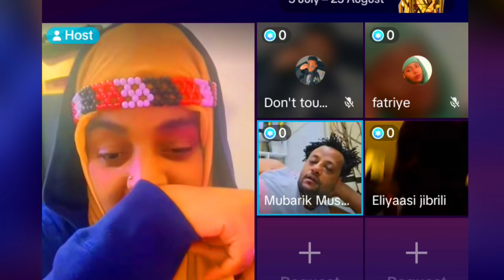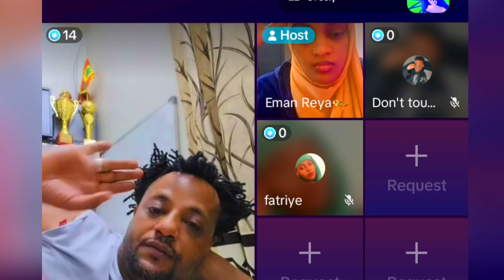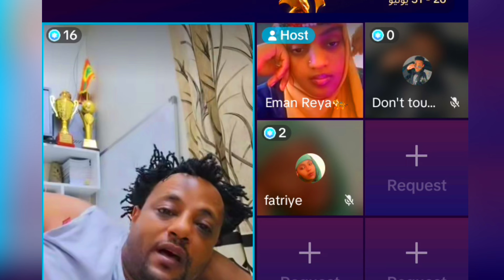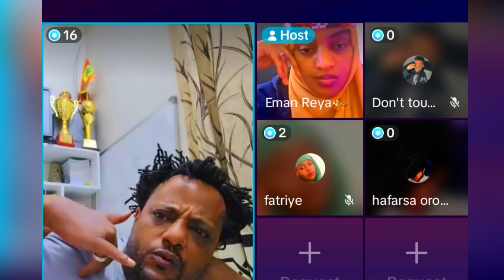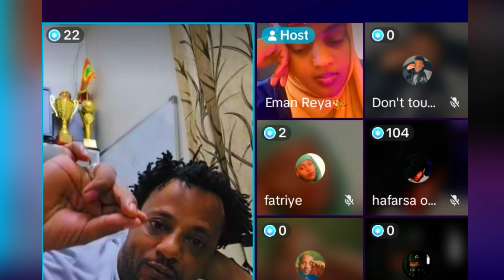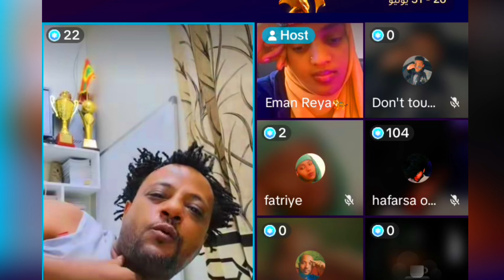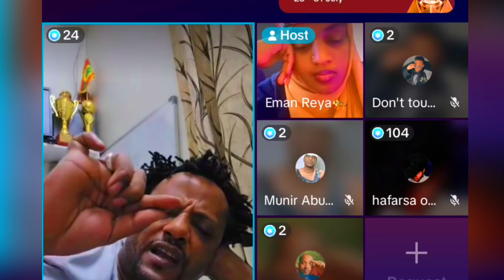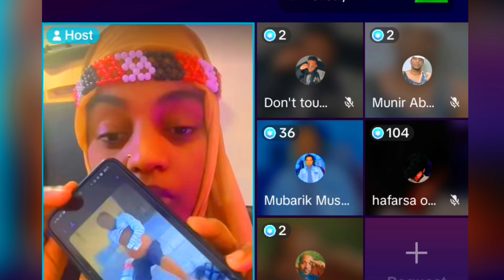Uuf😭 Mubark ofifuu Dhukkubaste cisuu Arabsuu fi komachuu egalan Ayyii Namaa😭😭😭😭